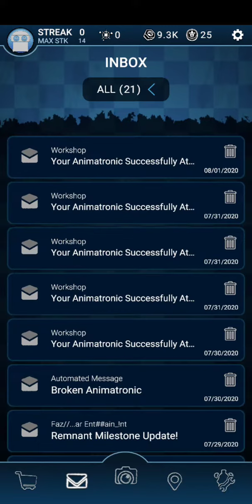MY FRIEND CODE ( READ DESCRIPTION)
I'm going somewhere and I cant write ur friend code but I will send mine because I'm to lazy im sorry ;^;